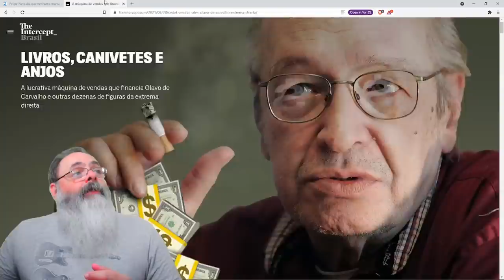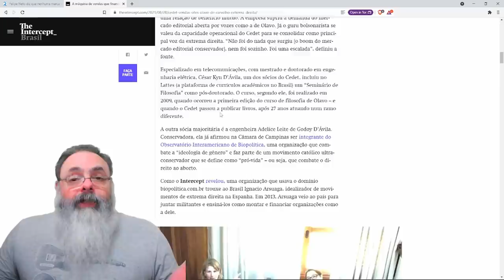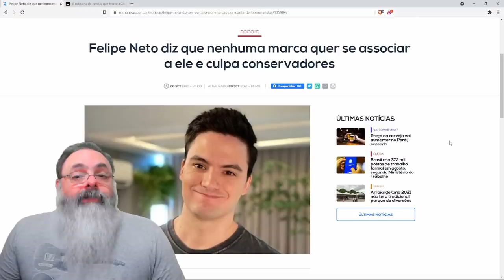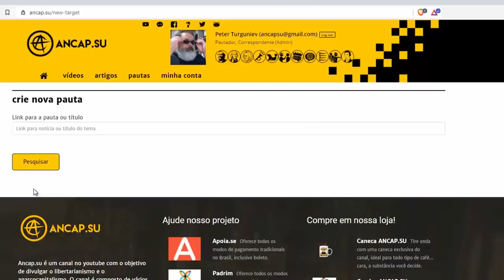O problema dos anunciantes com a política na internet